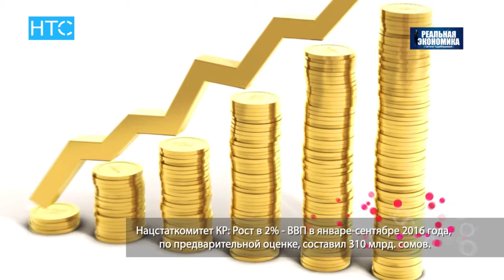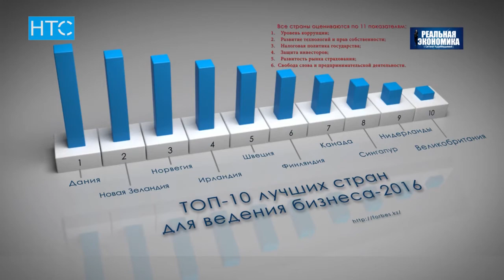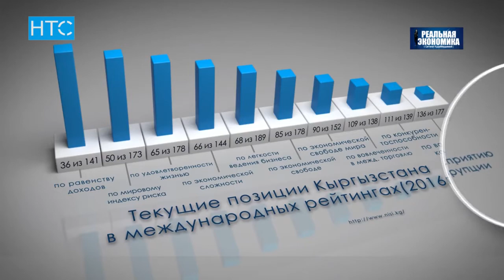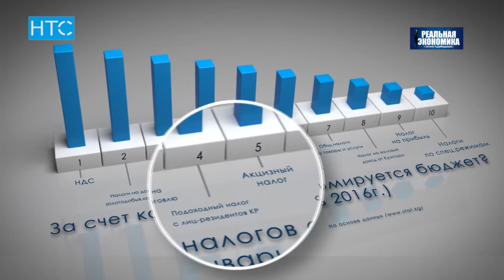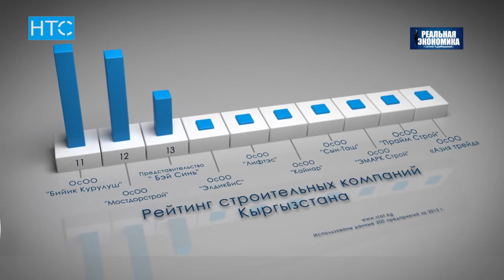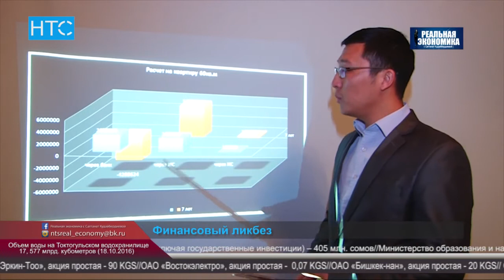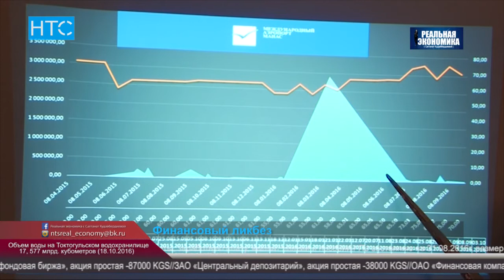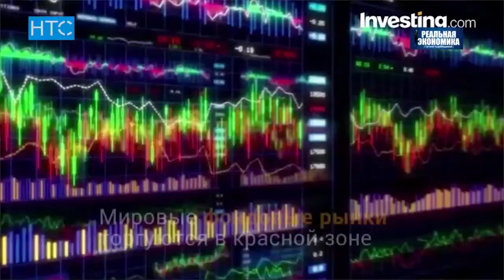Налоговые льготы / Реальная экономика / НТС / 19.10.16